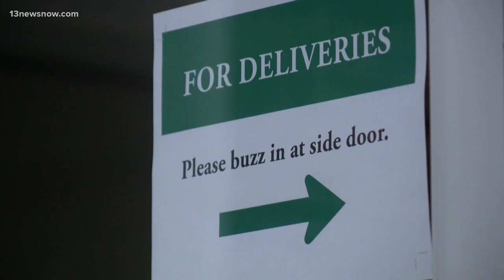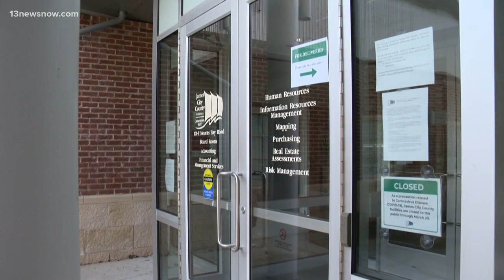Gov. Northam says James City County considered a COVID-19 outbreak area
The peninsula health district, and specifically the James City County area, has been declared a coronavirus outbreak area after two people died this month.